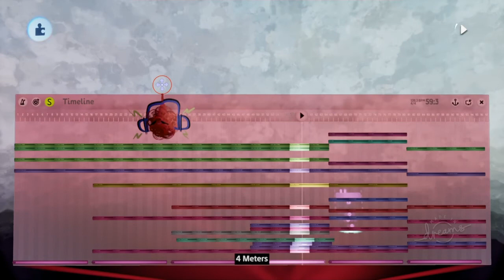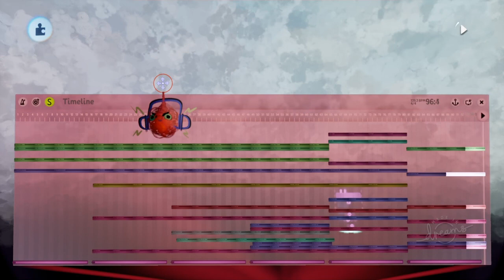Dead By Daylight | Chase music - The Nightmare - Fan Made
Fan made music for The Nightmare on Dead By Daylight.  Made in Dreams